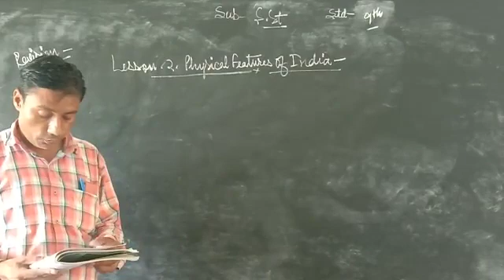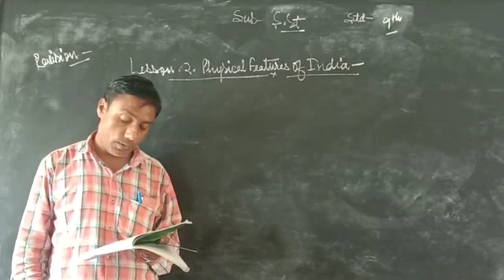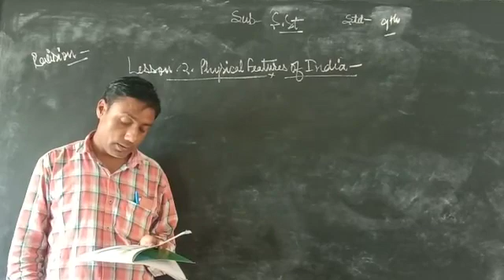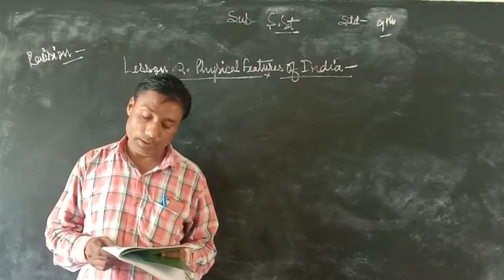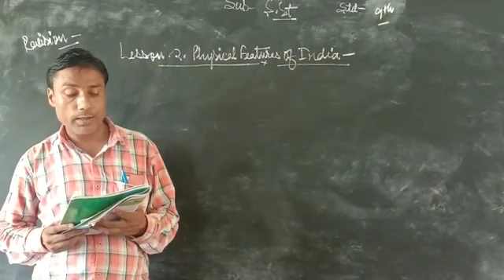July 11, 2020